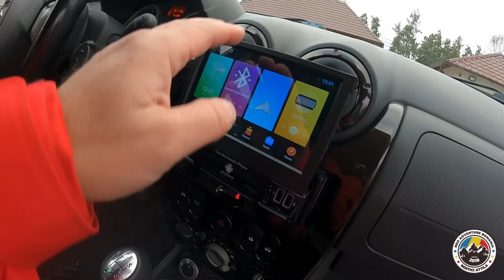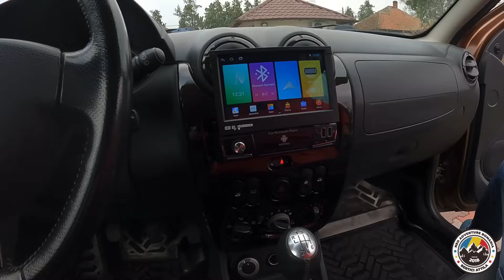Va face față la EXPEDITIA EXTREMA ce urmează?? 🫣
Vloguri interesante din aventuri, expediții, teste auto-moto dar si alte subiecte interesante.

In aventurile mele am străbătut Siberia Sălbatică, Drumul Oaselor, Munții Urali, Munții Caucaz, Munții Pamir, Munții Alpi, Desertul Sahara, Desertul Gobi si Nordkapp.

Vizionarea Vlogurilor este absolut GRATUIT dar dacă îți place ceea ce facem poți să ne susții contribuind la cheltuielile noastre din aventura pe bază de voluntariat și din simpatie 😊

REVOLUT: @attilaneo